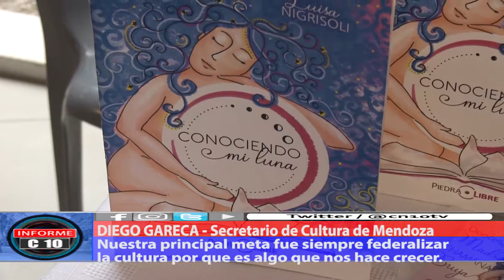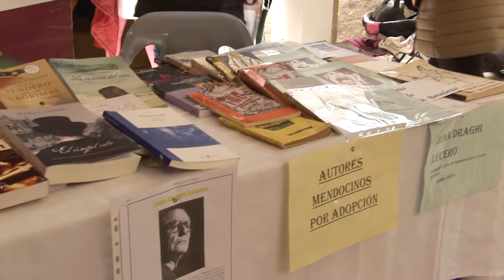DEMOCRATIZAR LA CULTURA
En estos últimos años, la Secretaría de Cultura de la provincia ha buscado extender las actividades artísticas y culturales en todo el territorio mendocino.